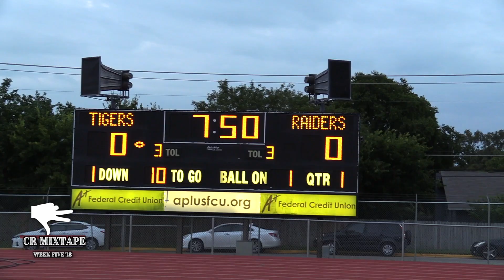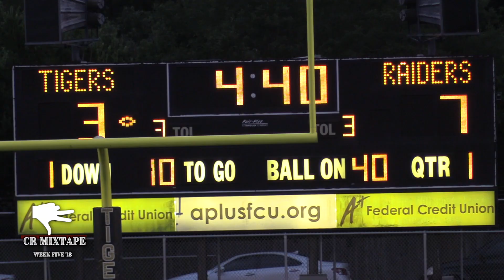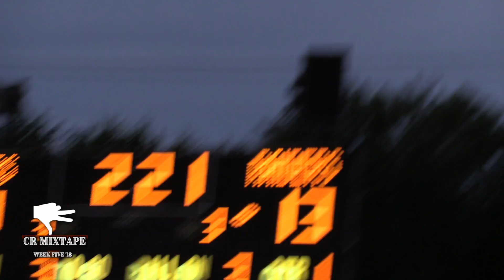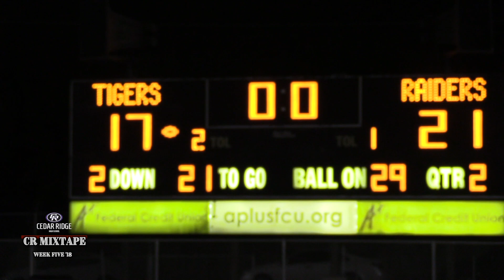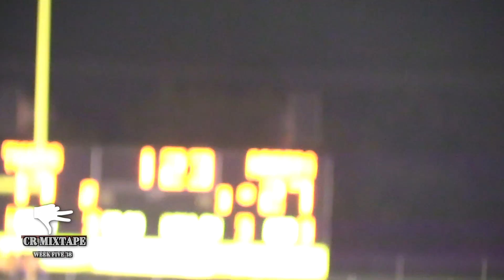🏈MIXTAPE: Cedar Ridge vs Stony Point (2018)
DEUCE VAUGHN | JAYLEN ELLIS | CEDAR RIDGE RAIDERS V STONY POINT TIGERS | HIGH SCHOOL FOOTBALL MIXTAPE | 2018

Chapters

0:00 intro
0:21 student section
0:58 Jalen Brown to Ethan Moron
1:20 Deuce Vaughn TD
1:33 Chase Camp extra point
1:45 Edge Williams tackle
2:10 Devin Taylor tackle
2:50 Markanthony Walker reception
3:15 Deuce Vaughn 2nd TD
3:28 Edward Funderburke
3:40 Trinidad Urias
4:11 Brett Hartgrove tackle
4:43 Edge Williams big tackle for loss
4:55 Gavin Dunn tackle
5:05 Brown to Ramirez (1st Varsity TD)
8:47 Lee Rhynes TD catch
9:27 Jack Turner
9:37 Jacobryan Isaac

Cedar Ridge 35 Stony Point 17 (FINAL)

IREPORTER ALYSSA LEAL | IREPORTER SARAH HOWELL | PRODUCED BY SNUPE DANIEL

Covering Cedar Ridge High School 'like no one else'!